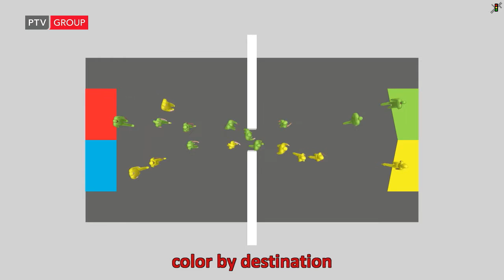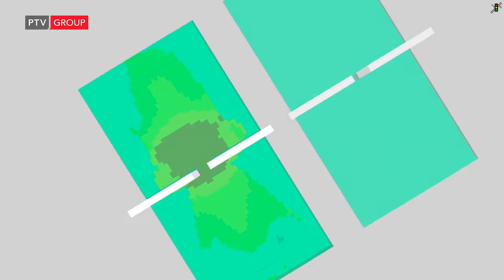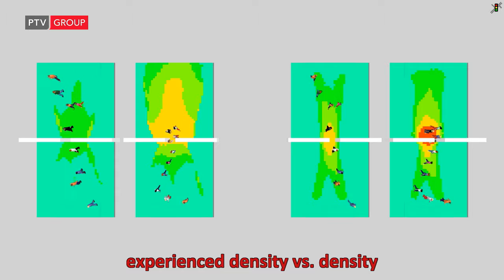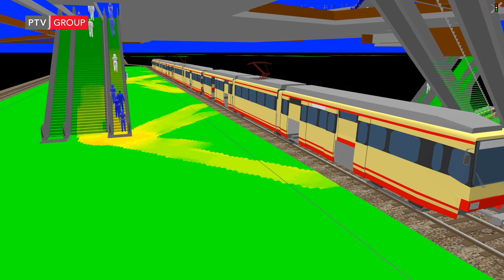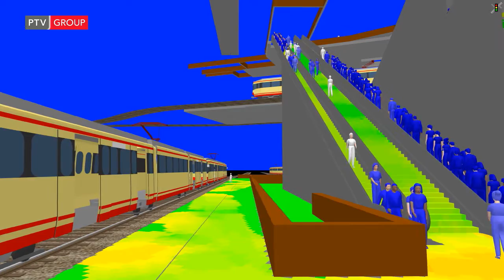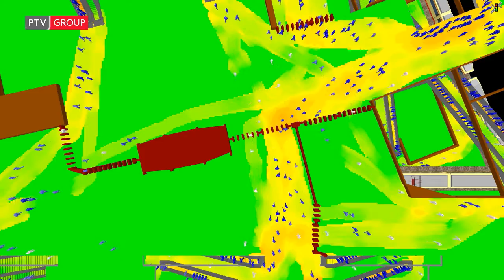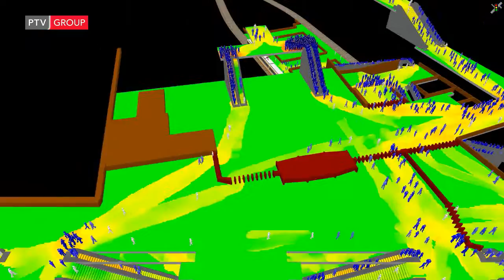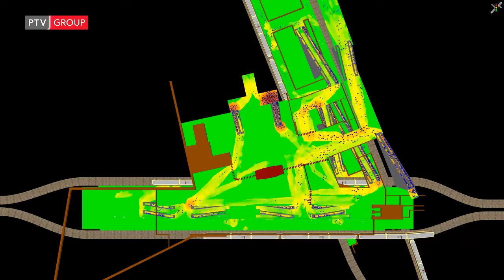PTV Viswalk: Working with Colors for the Visualization of Results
This video shows how colors can be used in PTV Viswalk to display simulation results either of/on pedestrians or painted on the ground.

Jump points
Normal display: 00:04
Color by pedestrian type: 00:20
Color by origin: 00:33
Color by destination: 00:48
Color by distance to destination: 01:03
Color by accumulated delay time: 01:18
Color by walking speed: 01:33
Color by experienced density with levels according to HCM: 01:48
Show experienced density aggregated on a grid on the ground: 02:03
Compare uniform and pulsed demand (equal totals): 02:36
Compare experienced density and density: 04:25
Project size demo experienced density shown on ground grid (green - yellow - red, 30 levels) as well as pedestrians (white - blue - black): 06:26.

The video runs with 150% real time speed.